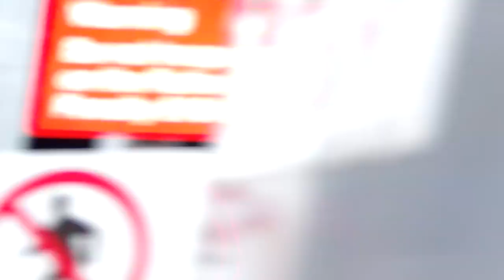cross country voyager arrival